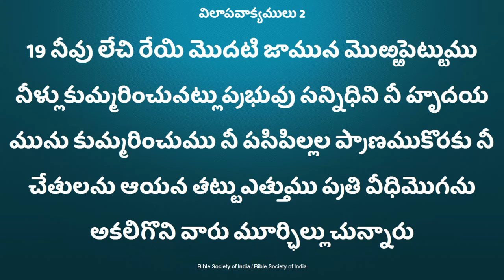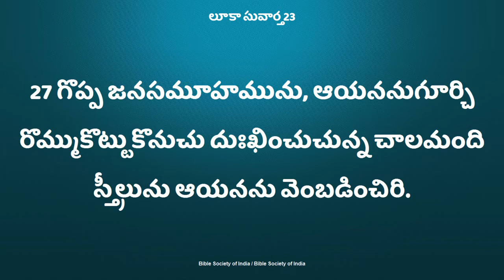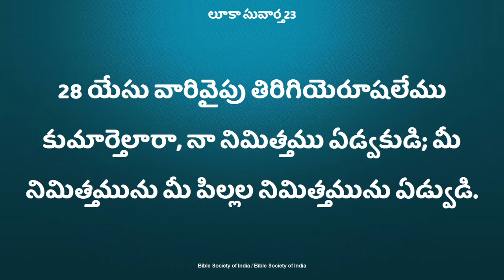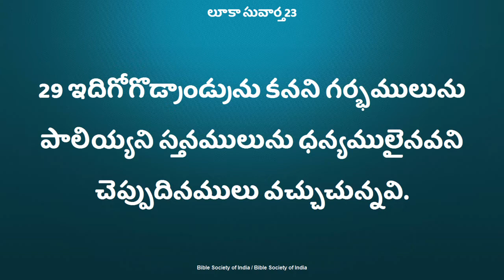హృదయకుమ్మరింపు ప్రార్థన .. Deevena Sandesalu Sister. Deepthi Garu